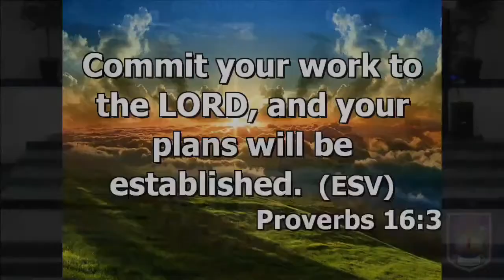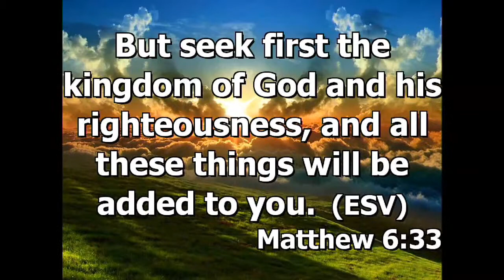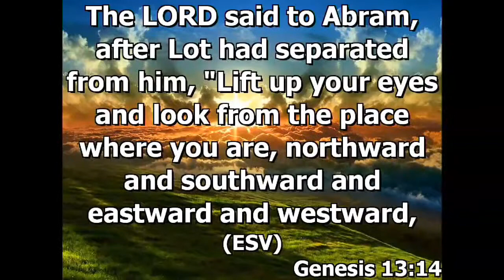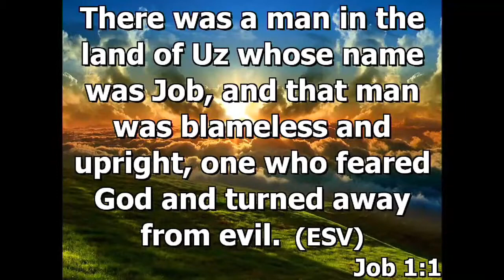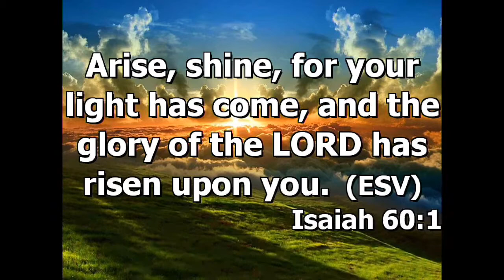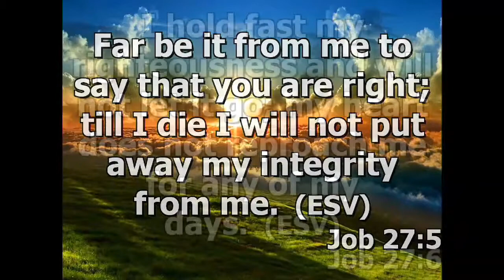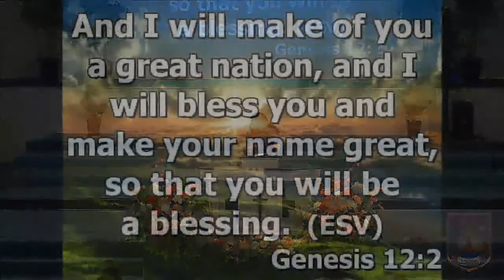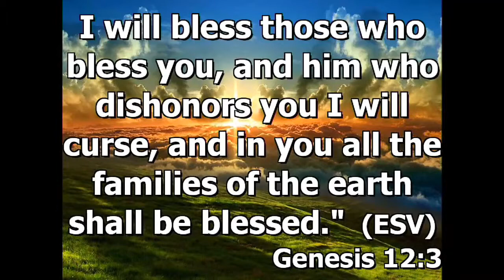"The Remnant is Rising"- Prophetess Gwendolyn Bradley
Anointed Word
Anointed Remnant International Ministries
Arimchurch.com